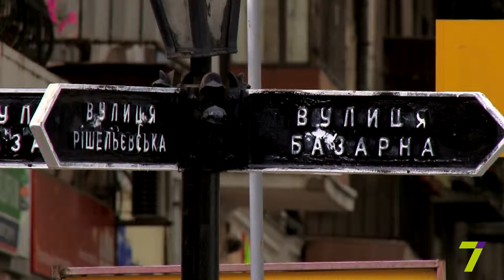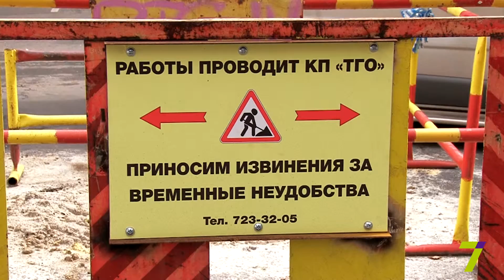"Дорожные хроники" с Сергеем Бандуром. Выпуск № 5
Разборки маршрутчиков и стрельба на дорогах. Где в городе страшно ездить? Дураки и парковки. Резонансные ДТП за неделю. Все самые интересные моменты из автожизни Одессы в телепроекте 7 телеканала «Дорожные хроники» с Сергеем Бандуром.